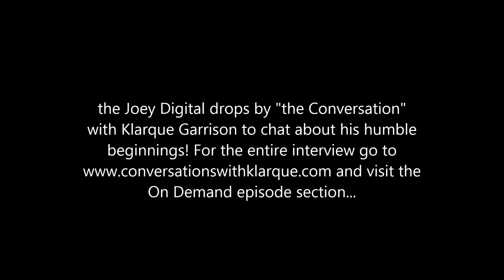Joey Digital on Survival Radio Network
We've got the creator of Digital Guest list on "the Conversation" hosted by Klarque Garrison Mr. Joey Digital himself! This FAMUAN drops by to talk about his humble beginnings. and visit the On Demand episode section...